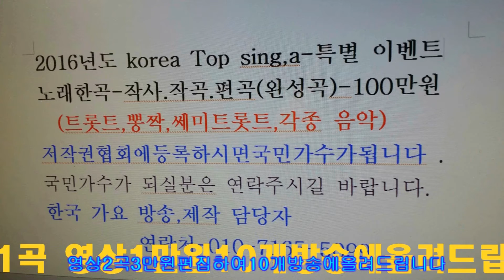강촌 에 살고 싶네=가수 이성대==한국 가요 방송 총 연합회=경기성남 010 7165 5099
강촌 에 살고 싶네=가수 이성대==한국 가요 방송 총 연합회=경기성남 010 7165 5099한국 가요 방송 가요 대행진